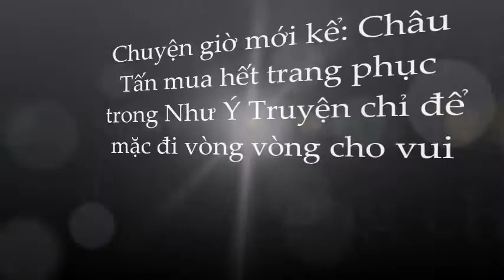SỐC: Châu Tấn vung tiền mua toàn bộ trang phục trong 'Như Ý Truyện' chỉ để cho vui